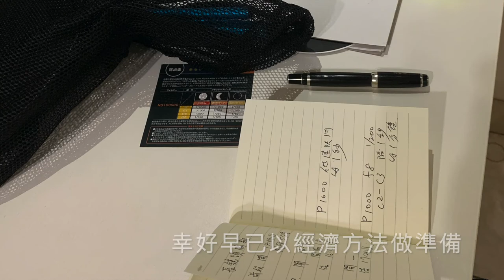2020追環記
20200621追逐日環食＠雲林箔子寮